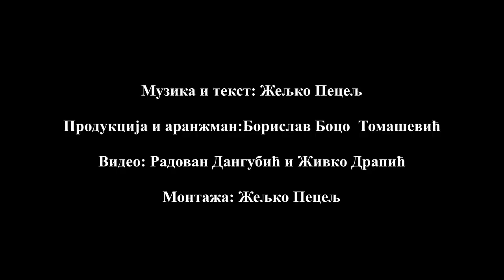Љубињски звуци-Херцеговина(спот),2022.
Љубињски звуци-Херцеговина
Текст и музика-Жељко Пецељ
Продукција и аранжман-Борислав Боцо Томашевић
Видео-Радован Дангубић и Живко Драпић
Монтажа-Жељко Пецељ